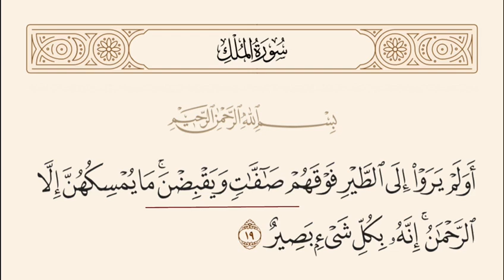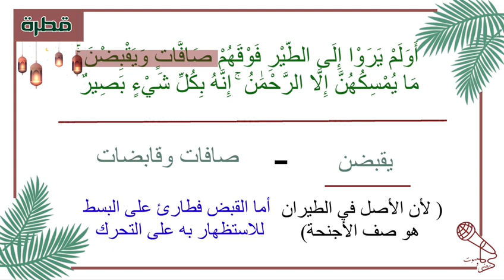وُصِفَتْ الطير أثناء طيرانها بأنها (صافات ويقبضن) لماذا لم يقل: (صافات وقابضات)؟!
برنامج قطرة رمضان ١٤٤٣هـ